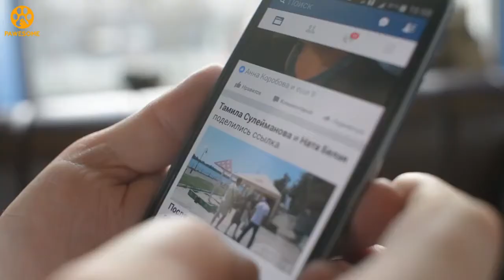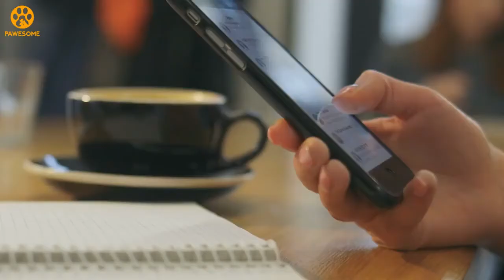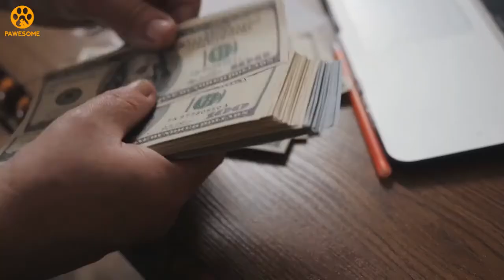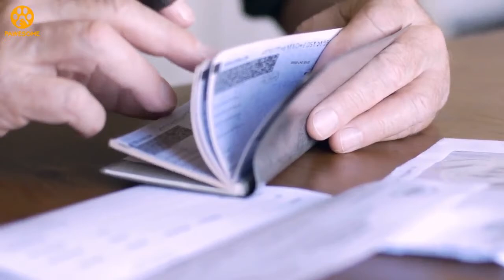Parents Refuse To Abort Their ‘deformed’ Baby, You Won’t Believe How He Looked Like 2 Years Later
The doctor asked them if they wanted to abort their “deformed” baby, after seeing the ultrasound. But the parents-to-be refused.

Two years later, you have to see how their little boy looks ❤️

Welcoming your first child into the world is truly life-changing.